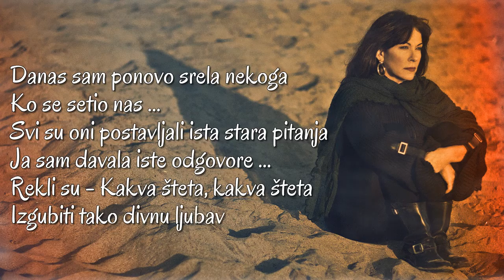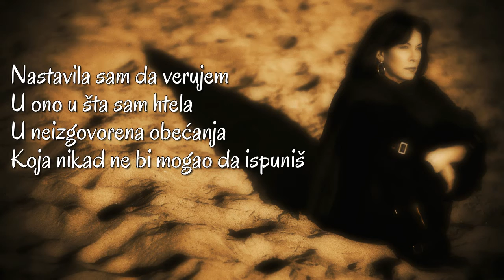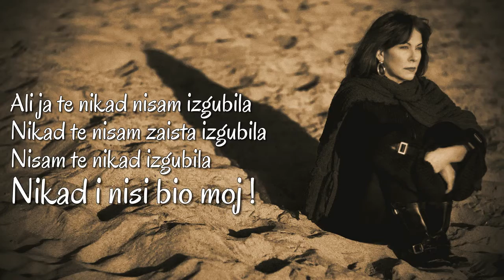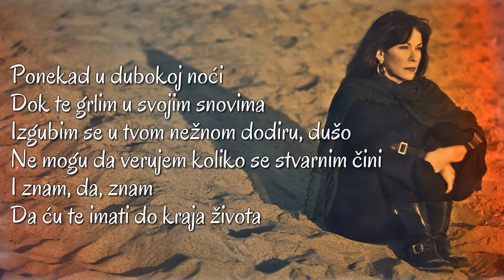Janiva Magness - You Were Never Mine (SR)